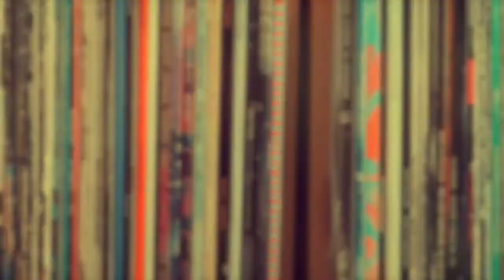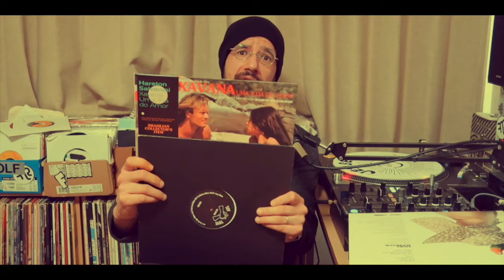RECENT RECORD PICK-UPS (DIFFERENT ANGLE EDITION)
Sadly didn't get around to a livestream last night. Also, the tripod I usually use was an available so I had to shoot from a different angle this time around. That being said, I still wanted to get content to you all so here's another low-effort, recent record pick-ups video! Enjoy!